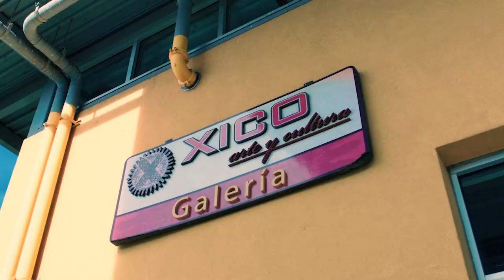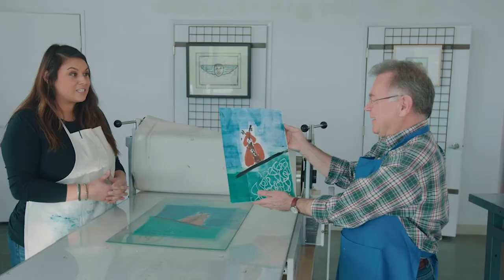Visit the premiere cultural institution in Arizona, Xicanindio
In 1975, Xicanindio was founded to be the premiere cultural institution in Arizona serving Latino and Indigenous artists. More than 44 years later, Xico still prides itself on nourishing a greater appreciation of the culture and spiritual heritages of the Latinx and Indigenous artists. Xico offers a wide range of programs including DIY printing facilities and galleries featuring artists whose work would not be seen otherwise. We will talk with Donna Valdes who has served twice as Executive Director about Xico’s role in the Phoenix art community in providing a much-needed voice.